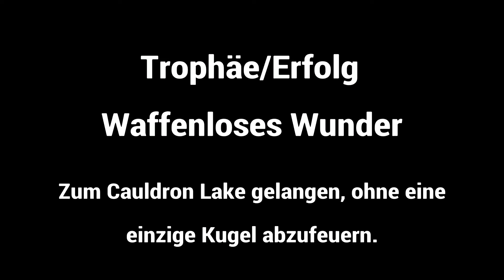Alan Wake Remastered - Trophäe/Erfolg : Waffenloses Wunder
Um diese Trophäe/den Erfolg freizuschalten, muss man sich bis zum Schluß des Kapitels durchschlagen, ohne eine Waffe zu benutzen. Das hört sich jedoch schwieriger an, als es tatsächlich ist, zumal man Blendgranaten oder Leuchtfackeln nach wie vor benutzen darf. Wie ihr ohne Frust zum Cauldron Lake gelangt, zeigt das Video.